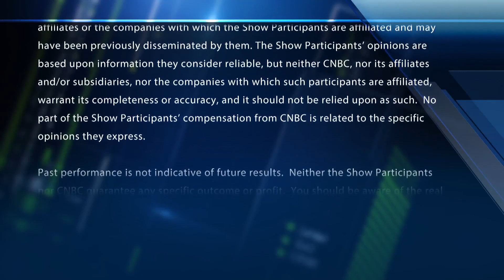Final Trade: GDX, QQQ, GBTC, XLP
The final trades of the day with CNBC’s Melissa Lee and the Fast Money traders.